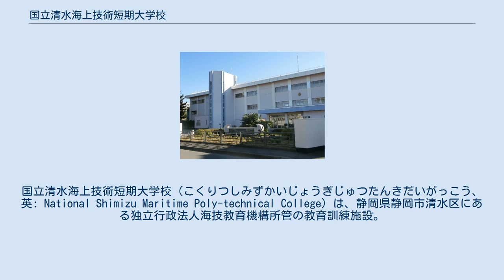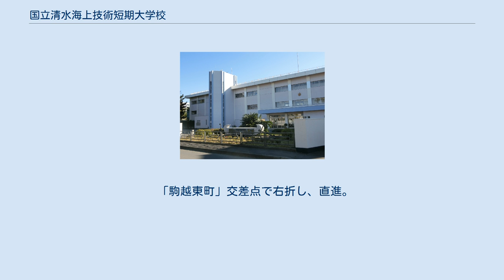国立清水海上技術短期大学校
国立清水海上技術短期大学校（こくりつしみずかいじょうぎじゅつたんきだいがっこう、英: National Shimizu Maritime Poly-technical College）は、静岡県静岡市清水区にある独立行政法人海技教育機構所管の教育訓練施設。
高等学校卒業者を対象に生徒を募集し、船舶を運航できる船員を養成する施設である。
 平成28年4月まで、独立行政法人海技教育機構の本部は、清水海上技術短期大学校内にあったが、神奈川県横浜市中区の横浜第2合同庁舎に移転している。
 2011年（平成23年）4月現在、海上技術短期大学校（高卒後2年間）は波方（愛媛県今治市）、宮古（岩手県宮古市）、そして清水の3か所である。
 運輸通信省 -1944年（昭和19年）から1945年（昭和20年）までの半年間。
 運輸省 -1945年（昭和20年）から2001年（平成13年）までの56年間 国土交通省 -2001年（平成13年）1月から4月までの3か月間 国土交通省所管の独立行政法人海員学校-2001年（平成13年）4月から2006年（平成18年）までの5年間 国土交通省所管の独立行政法人海技教育機構 -2006年（平成18年）から現在に至る。
 東海道新幹線「静岡駅」で下車。
 静岡駅で東海道本線に乗り換え、「清水駅」で下車。
 清水駅前から、しずてつジャストラインバス54「折戸車庫」か56・57「三保車庫」か58「東海大学三保水族館」に乗車。
 「東海大学・海技短大前」で下車。
 清水ICを降りる。
 県道54号 か県道75号で清水駅方面へ 清水駅方面から国道149号を南下。
 国道150号につながっているので、南下。
 「駒越東町」交差点で左折し、直進。
 静岡ICを降りる。
 県道84号を南下。
 「中島」交差点で左折。
 「西島」交差点で右折。
 国道150号（いちご街道・いちごライン）を直進。
 「駒越東町」交差点で右折し、直進。